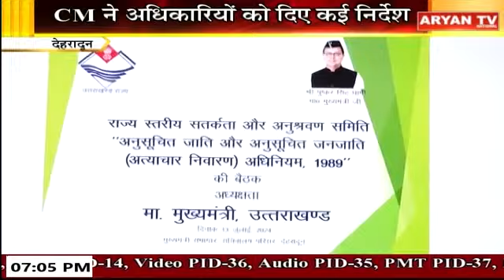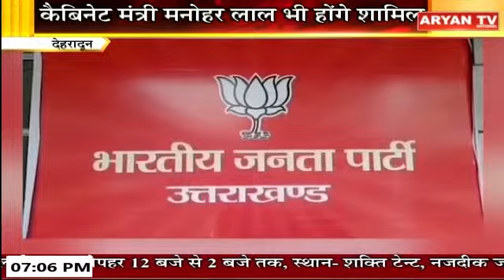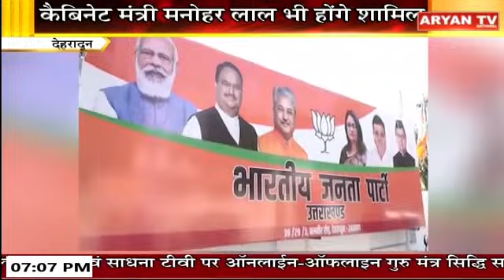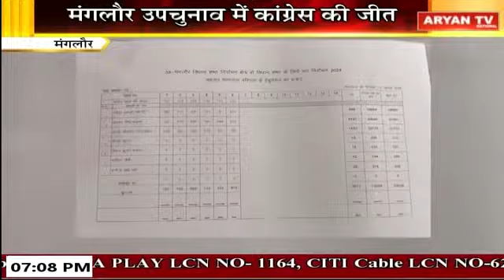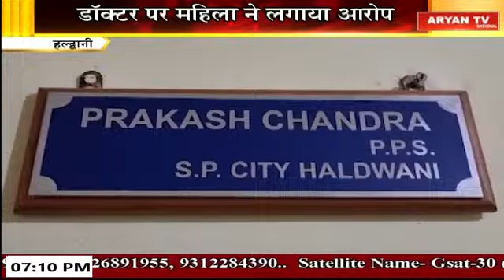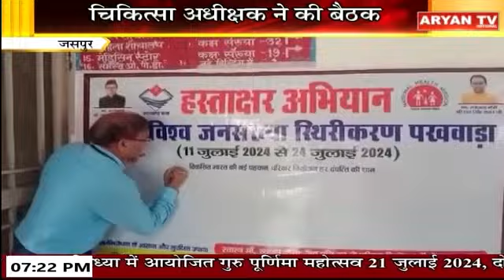Uttarakhand News Bulletin || 7:00 PM || 13 July 2024 || Aryan TV